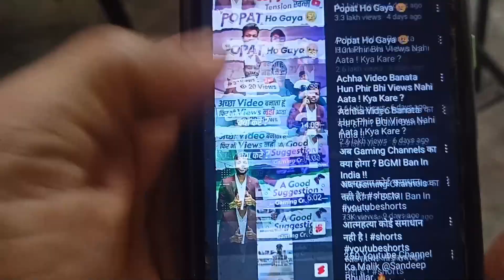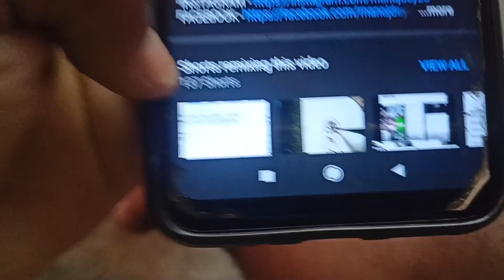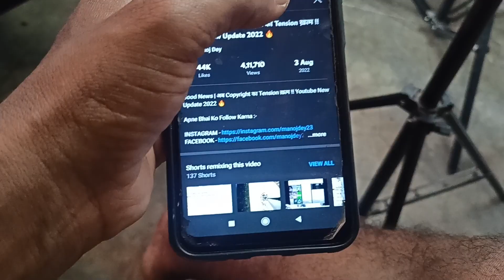YouTube Shorts வேறமாரி Update ப்ரண்ட்ஸ் 🔥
Selva tech

channel (paid)promotion  contact What'sapp Voice Message,
What'sapp Text Meesage, What'sapp Call. What'sapp Number 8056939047

SELVAA